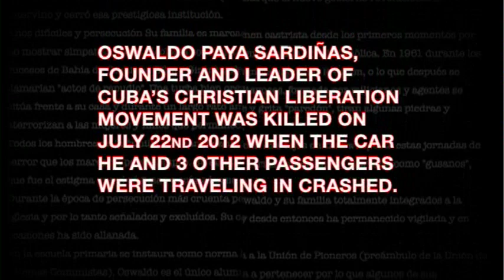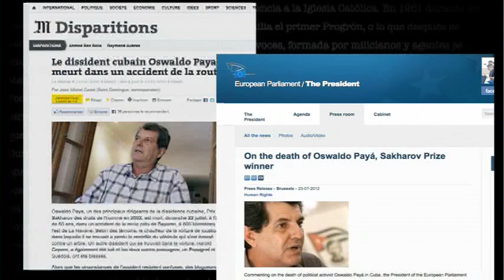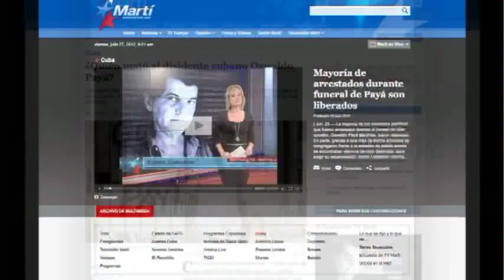TV Martí's Coverage of the Death of Cuban Opposition Leader Oswaldo Paya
The Office of Cuba Broadcasting's TV Martí' has provided comprehensive coverage of the death of Cuban opposition leader Oswaldo Paya in Cuba.